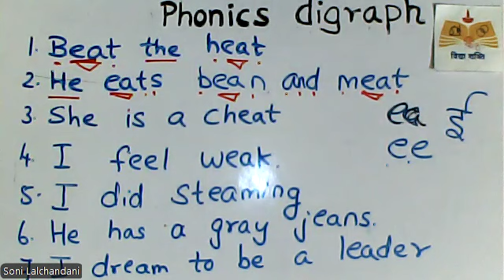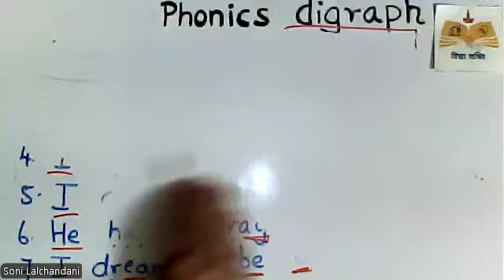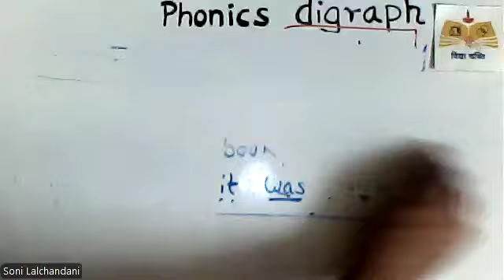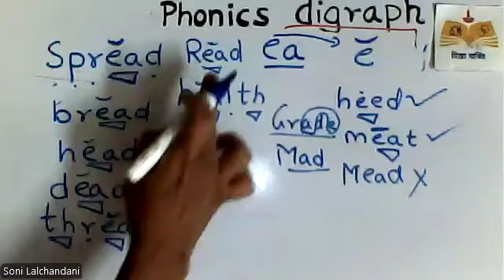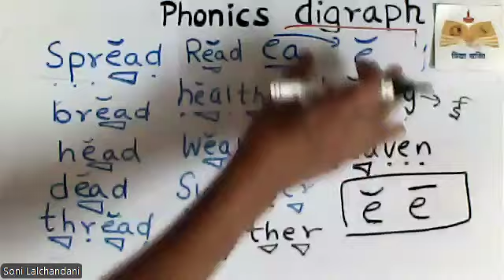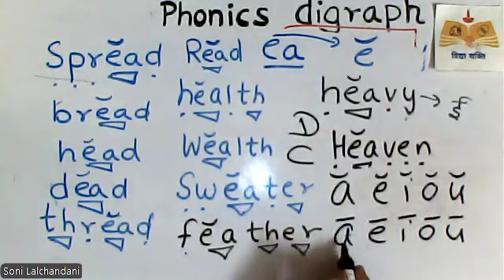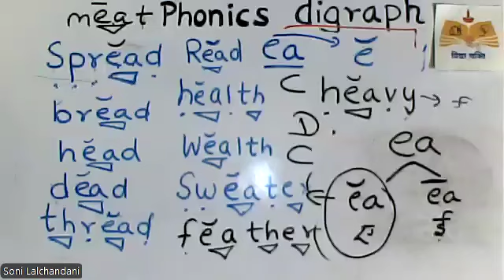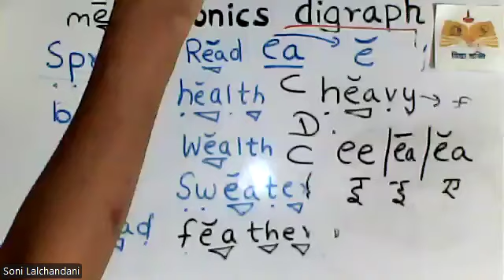(English RWE-Varanasi-Batch-2) Digraph -/ea/ makes wo sounds -ई sound and ए्Sentence with/ea/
Digraph -/ea/ makes wo sounds -ई sound and ए्
Sentence with/ea/words

*Digraph
/ea/-makes two sounds ई and ए्
/ea/ words and sentences
Vocabulary
1.tread
2.feather
3.wealth
4.spread
5.heavy